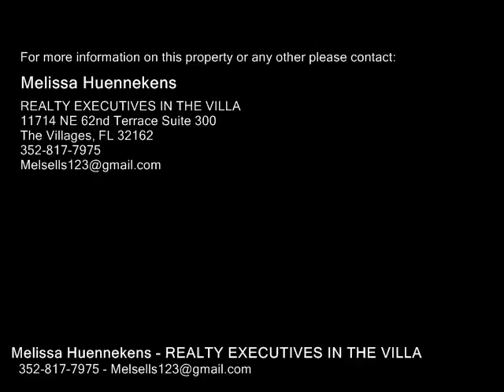1714 ROSALES RD, THE VILLAGES FL 32162 - Real Estate - For Sale -